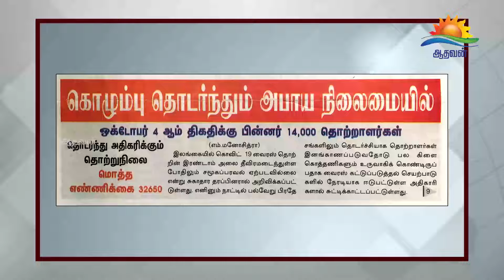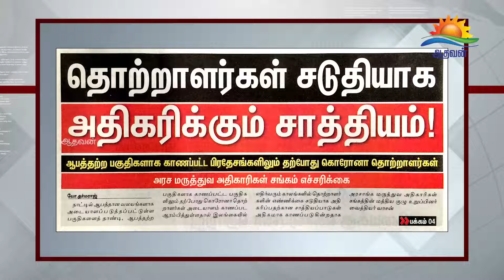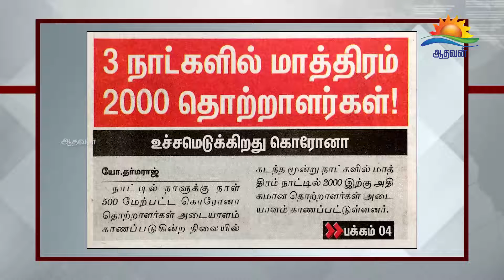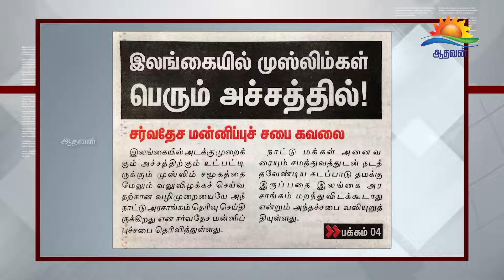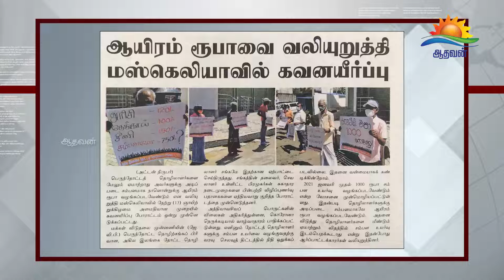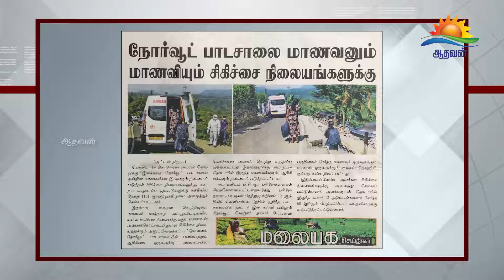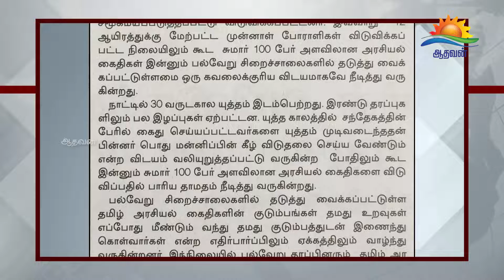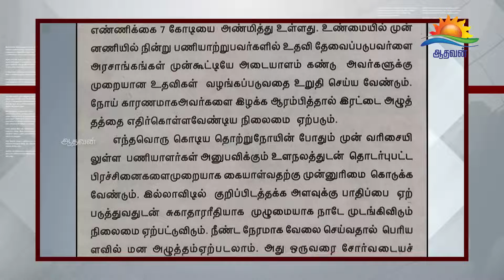14-12-2020 பத்திரிகை கண்ணோட்டம்